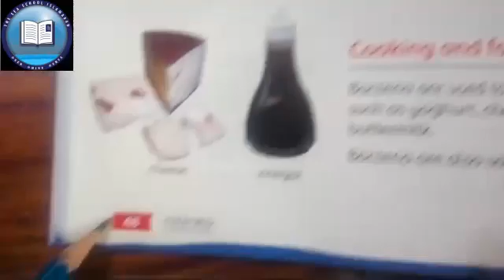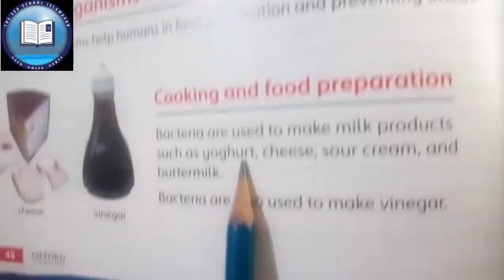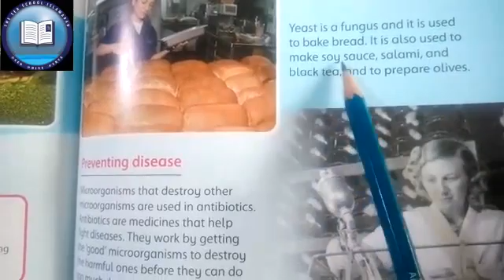Class 5th, Science, 24june20